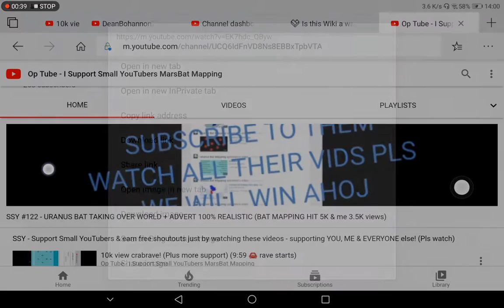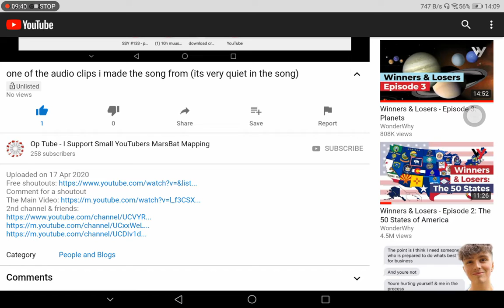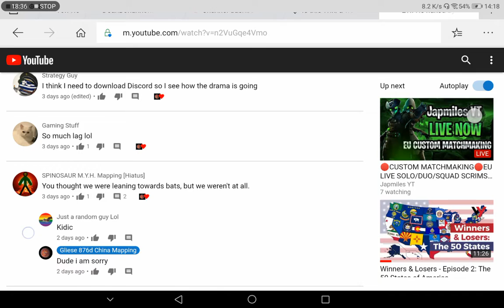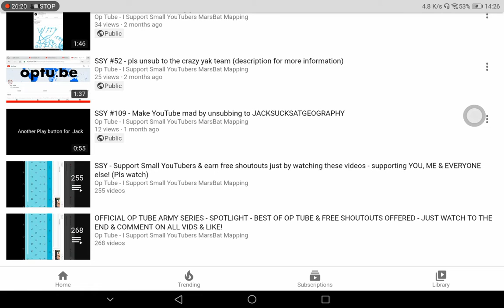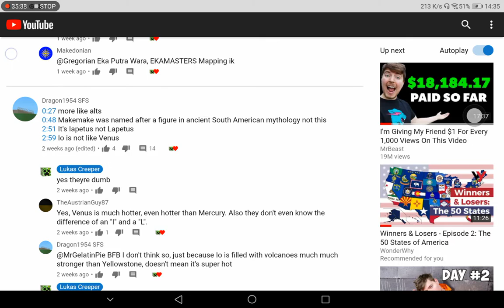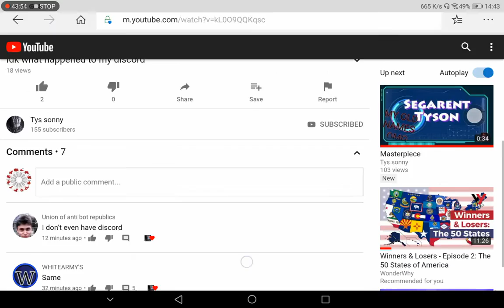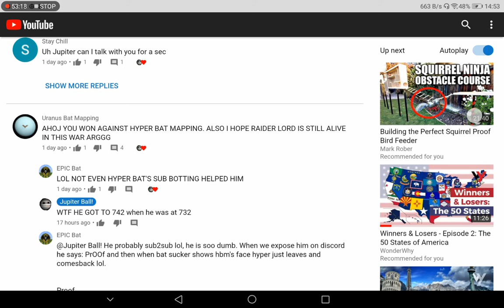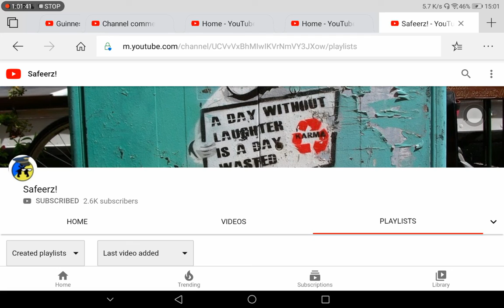10k view special! [WARNING: OLD VIDEOS]